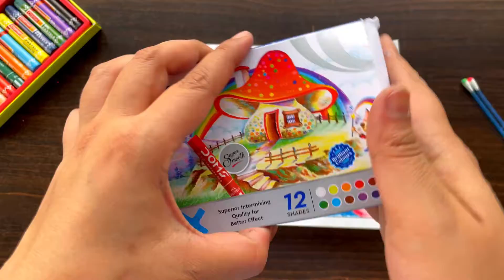How to Draw a Rocket | Easy and simple Rocket Drawing for kids step by step | Oil Pastels Drawing